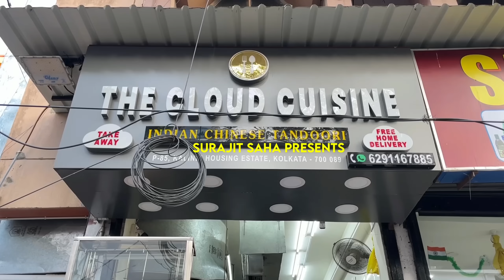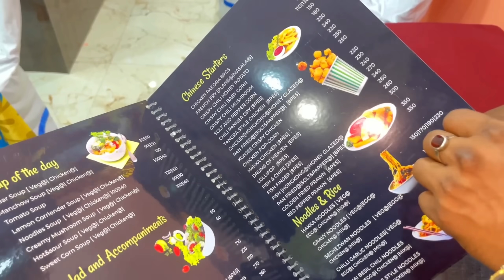বাড়িতে বসে খাসির বিরিয়ানি, fish Fry, Chinese অসাধারণ drums of heaven দিয়ে ভোজ, The Cloud Cuisine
Location :
The Cloud Cuisine
86, Sahapara, South Dumdum, West Bengal 700074
Google Map Location :